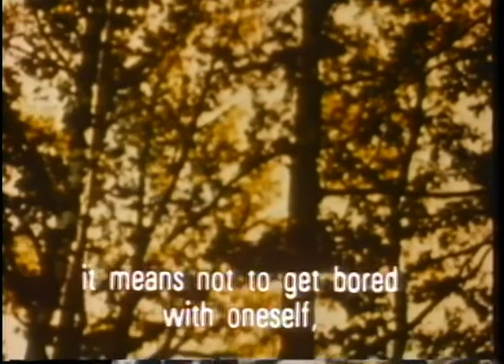ANDREI TARKOVSKY SOLITUDE